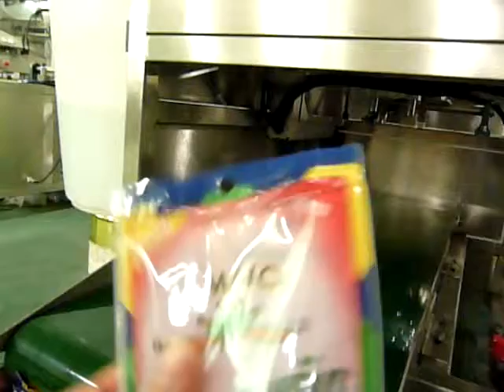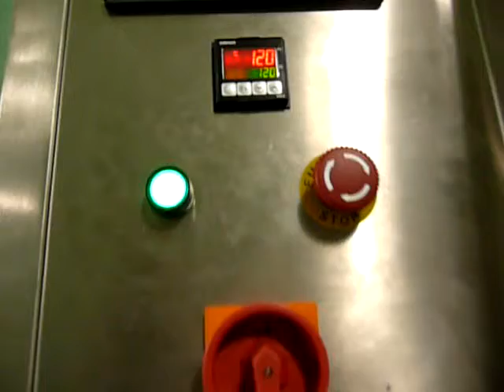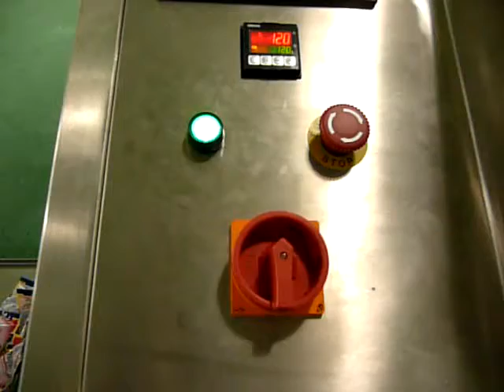Stand Up Pouches Liquid Filling Machine AP-1BT